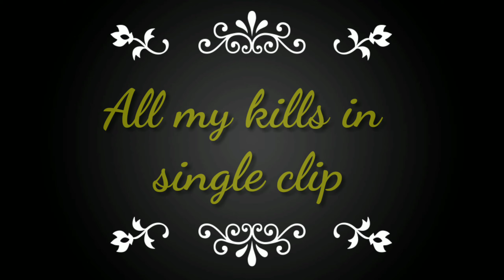Best solo vs squad booyah IN FREEFIRE || FREEFIRE montage video || with some abnormal clips